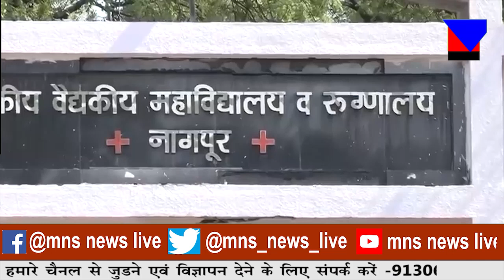पकड़े गए चोर को पीट -पीटकर मार डाला।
MNSNEWSLIVE रंगेहाथ पकड़े गए चोर को पीट -पीटकर मार डाला।

10कीदस्तक क्राईम क्राईमपेट्रेल पुलीसडायरी गुमशुदातलाश हत्या रेप बलात्कार अपहरण प्यारमेधाेका रंगेहाथ पकड़े गए चोर को पीट -पीटकर मार डाला।